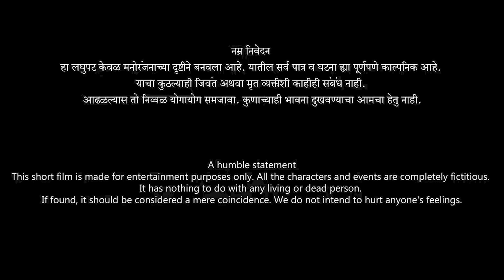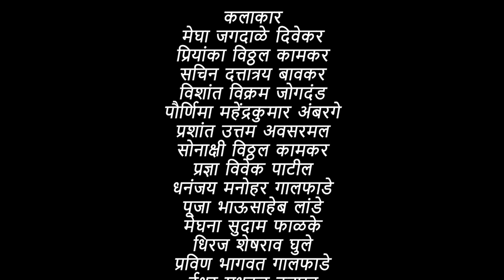ॲव्हरेज | Avarage | BlackZip Entertainment | Dhiraj Ghule | New Film | 2023 Film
विशेष धन्यवाद
व्हिजन अकादमी अँड सक्सेस क्लासेस

दिग्दर्शक
 धिरज  शेषराव  घुले

निर्माते
रामास्वामी  कैलास सोरटे
नितीन  शेषराव  घुले

कथा -कविता
धिरज शेषराव घुले

छायाचित्रण आणि संकलन
मनोज मरकळे

Voice over
Krutika deshmukh

संगीत आणि दिग्दर्शन
वाय एफसी स्टुडिओ
आशिष हाडवळे
शशांक गुंजाळ

मेक अप
नेहा घाडगे

कलाकार
मेघा जगदाळे दिवेकर
प्रियांका विठ्ठल कामकर
सचिन दत्तात्रय बावकर
विशांत विक्रम जोगदंड
पौर्णिमा महेंद्रकुमार अंबरगे
प्रशांत उत्तम अवसरमल
सोनाक्षी विठ्ठल कामकर
प्रज्ञा विवेक पाटील
धनंजय मनोहर गालफाडे
पूजा भाऊसाहेब लांडे
मेघना सुदाम फाळके
धिरज शेषराव  घुले
प्रविण भागवत गालफाडे
ईश्वर मधुकर दुनघव
गौरव बंडु कांबळे
भरत अरूण बनसोडे                                                                लव    नाईकनवरे
प्रसाद किशनराव जोशी
नीता प्रसाद जोशी
अर्पिता खंडू शिवणेकर
मयुर बाळकृष्ण करंजावणे
सागर महेंद्र सोनवणे
गौराई नैनेश्वर गावडे
तृप्ती सुनील पाटील
वैभव मनोहर चव्हाण
दिव्या हूलकंटी कलशेट्टी